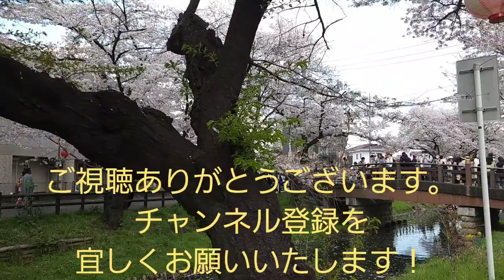桜超満開！2023年3月29日 川越新河岸川 GALAXYs22 プロ動画モ-ド簡単撮影 ノ-カット4分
桜超満開！2023年3月29日「そうだ 川越新河岸川の桜並木、行こう。」
Japan Kawagoe Cherry Blossom SAKURA
2023

⭐イーグルバスさん
小江戸巡回バスホームページ

Visite touristique

관광 观光 การท่องเที่ยว